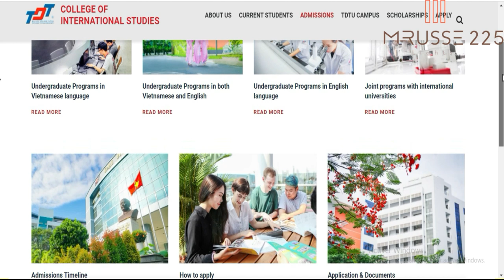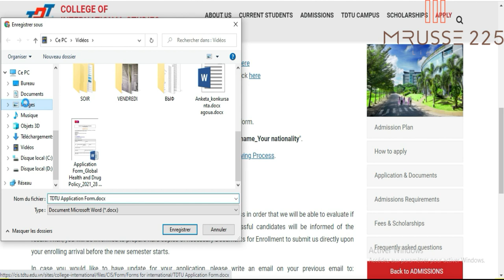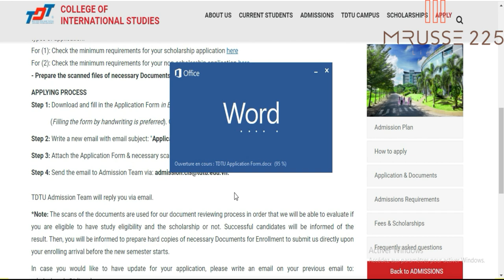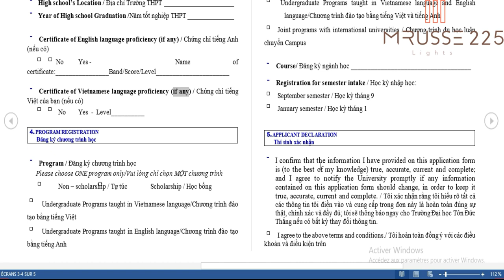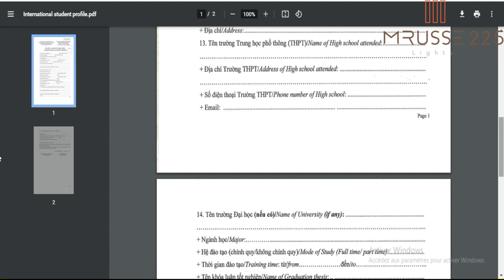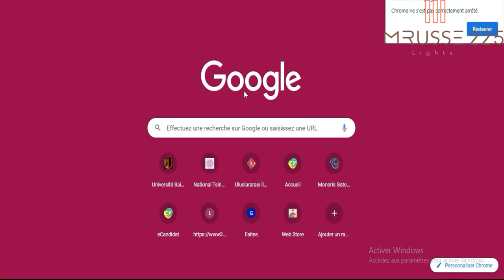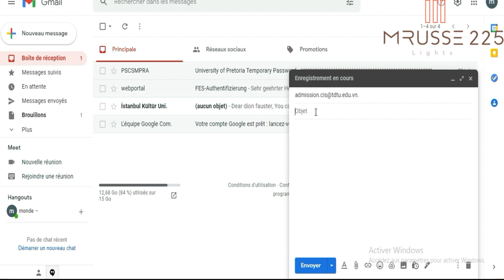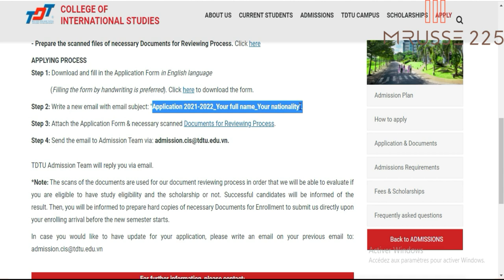BOURSE VIETNAM -[Licence ]-uv TDTU-Sans frais de dossiers